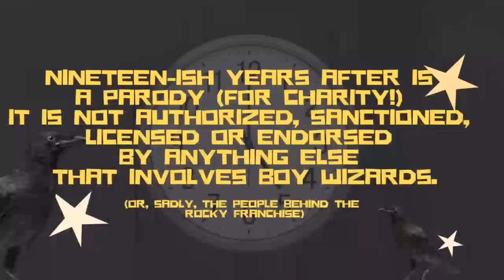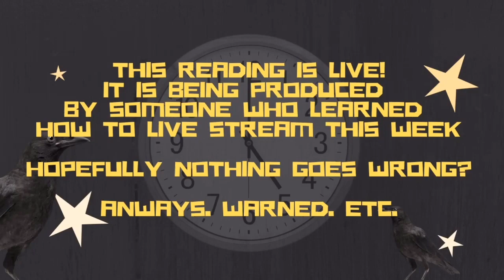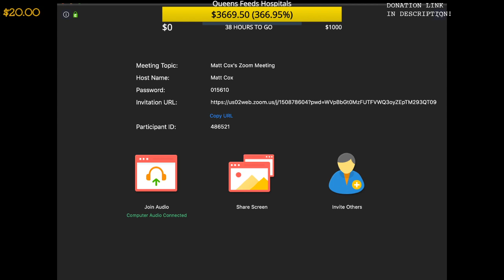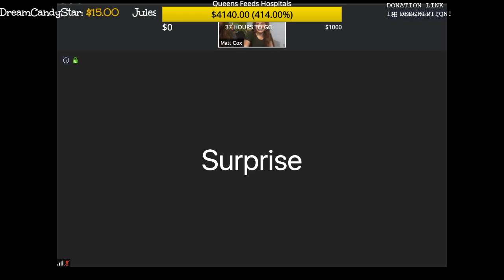Nineteen-ish Years After: LIVE! FROM VARIOUS HOMES! A Parody for Charity!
(STREAM BEGINS AT 22:46)

(We'll send 100% of the proceeds to QUEENS FEEDS HOSPITALS - or if we do not reach our $1000 goal, all proceeds will go to their partner FRONT LINE FOODS NYC.)

This script is not authorized, sanctioned, licensed or endorsed by anything else involving boy wizards. It is a parody. IT WILL CONTAIN SOME SPOILERS.
We ask you to continue to support the official releases of the HP franchise.

Nineteen-ish Years After features adult language, at least two scenes with Zach Smith and one very long adult situation. Discretion advised.

Featuring:
Langston Belton (@langstonbelton)
Madeleine Bundy (@madeleinebundy)
Jessie Cannizzaro (@jessiecannizzaro)
Nick Carrillo (@nickcarrillo77)
A.J. Ditty (@thefuzzymaskedman)
Julie Ann Earls (@julieannearls)
James Fouhey (@jamesfouhey)
Andy Miller (@andandymiller)
Eleanor Philips (@ecphilips)
Stephen Stout (@stevestout)